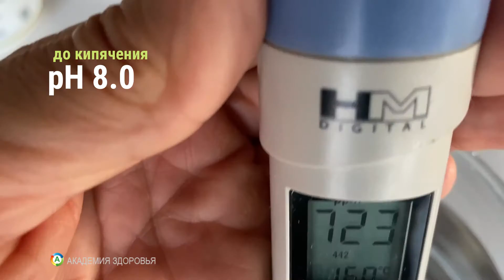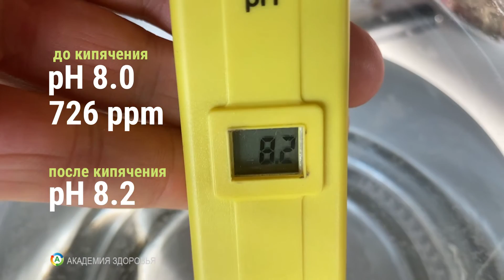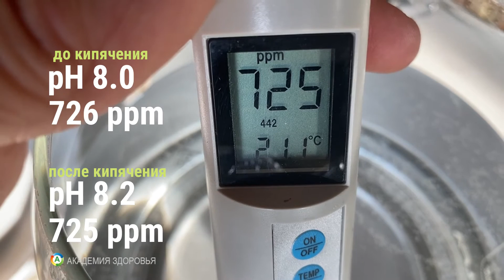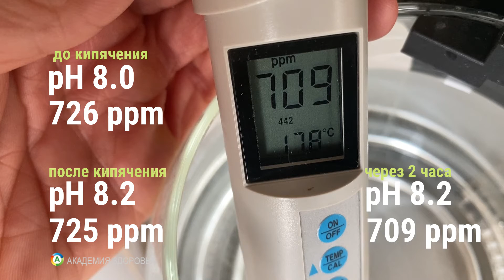Что происходит с водой после кипячения? Важные факты и открытия!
После кипячения вода изменяется, и это важно для здоровья. Узнайте, как кипячение влияет на воду и почему это имеет значение для потребления.

00:00 Введение в проблему жесткой воды
00:12 Способы смягчения воды
00:28 Исследование влияния кипячения на воду
00:53 Измерение pH воды до кипячения
01:39 Измерение содержания солей в воде
01:51 Процесс кипячения воды
02:08 Наблюдения после кипячения
02:29 Изменение уровня pH после кипячения
03:04 Влияние температуры на pH
03:34 Повторные измерения после охлаждения
04:12 Итоги повторных замеров pH и солей
04:42 Вопросы для обсуждения